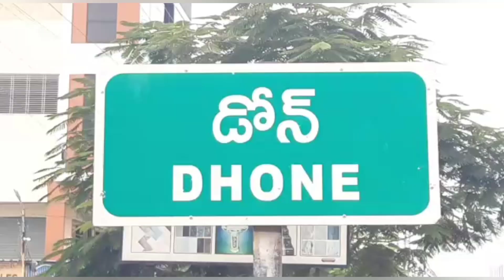Kurnool District Dhone Telugudesam in-charge Dharmaram Subbareddy has a huge welcome from the fans